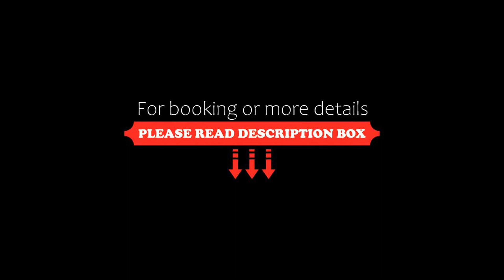Kincir Homesuites Free WiFi & Netflix, Genting Highlands, Malaysia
About Property:
You're eligible for a Genius discount at Kincir Homesuites - Free WiFi & Netflix! To save at this property, all you have to do is sign in.
Kincir Homesuites - Free WiFi & Netflix, a property with an outdoor swimming pool, a fitness centre and a terrace, is situated in Genting Highlands, 13 km from First World Plaza, 33 km from Royal Selangor Pewter Factory and Visitor Centre, as well as 38 km from Putra World Trade Centre. This ap...
Property Type: Hotel
Address: Jalan Permai, 69000 Genting Highlands, Malaysia
Searching For
1. Kincir Homesuites Free WiFi & Netflix - Genting Highlands - Malaysia
2. Kincir Homesuites Free WiFi & Netflix - Genting Highlands - Malaysia Address
3. Kincir Homesuites Free WiFi & Netflix - Genting Highlands - Malaysia Rooms
4. Kincir Homesuites Free WiFi & Netflix - Genting Highlands - Malaysia Amenities
5. Kincir Homesuites Free WiFi & Netflix - Genting Highlands - Malaysia Offers and Deals
Audio Credit:
Track Title: Subway Dreams
Artist: Dan Henig